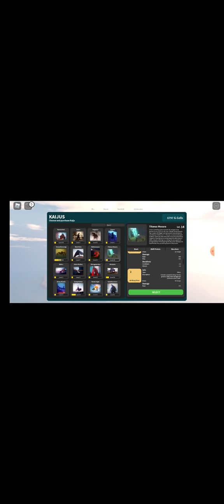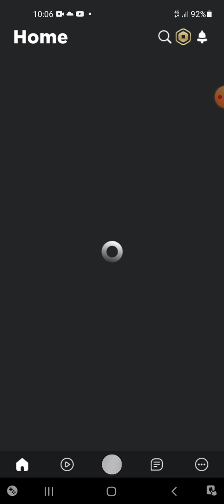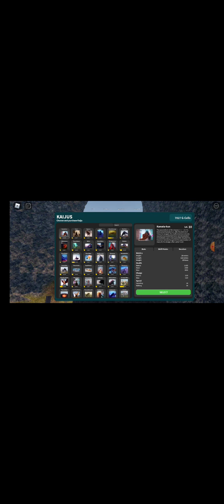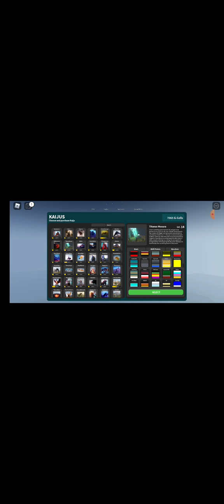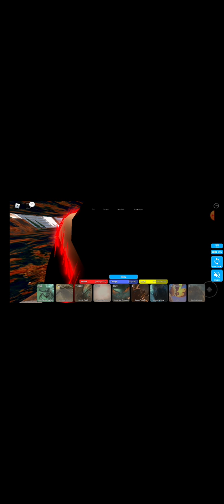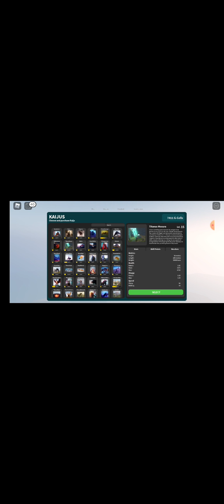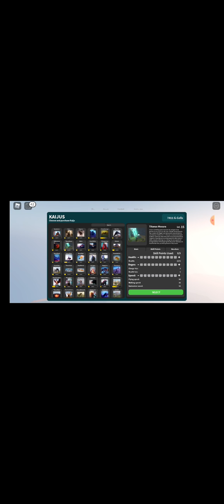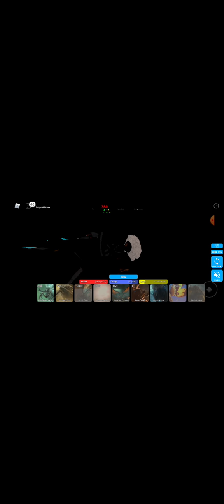LEVELING UP MOTHRA FOR DANCE PART TWO